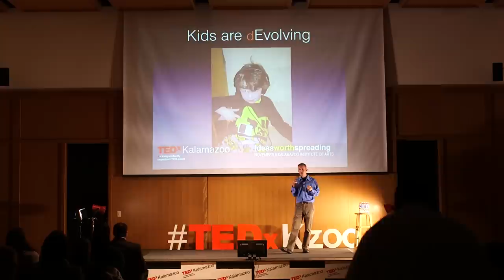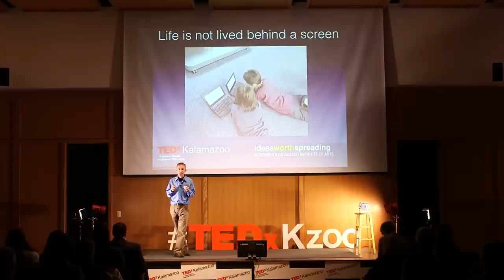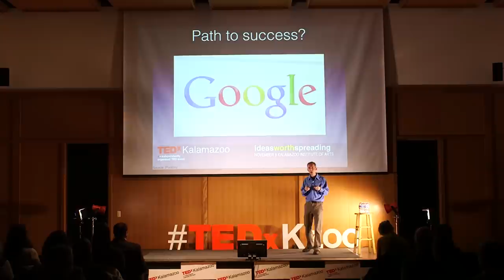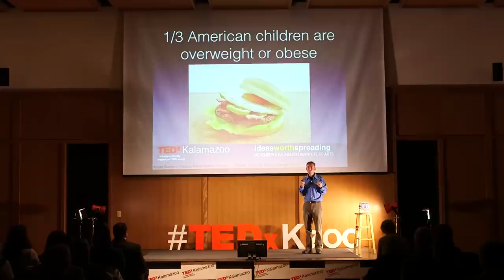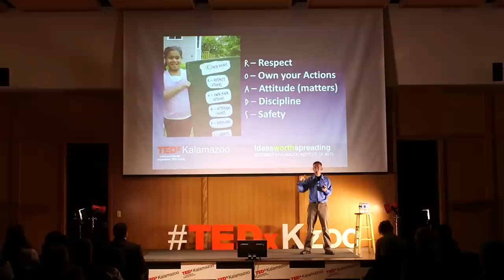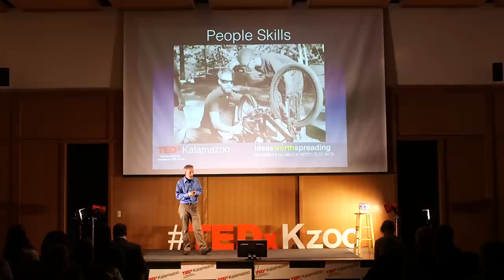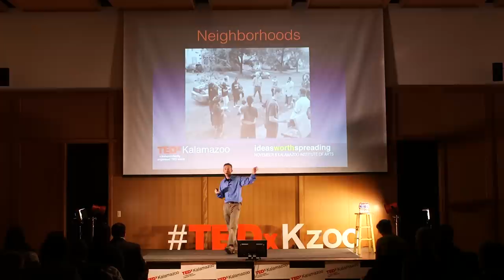Planning a revolution: Ethan Alexander at TEDxKalamazoo